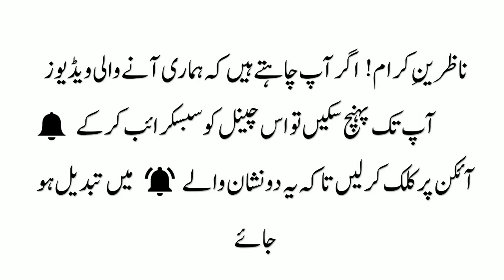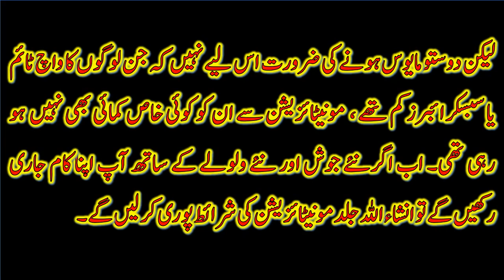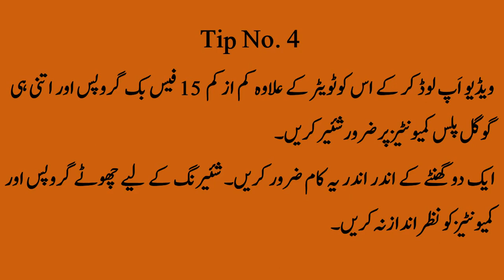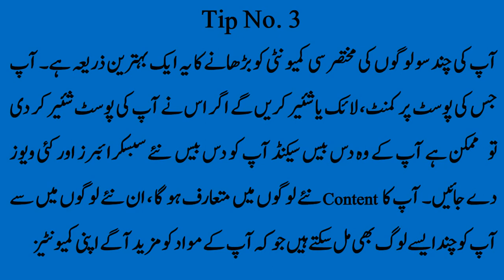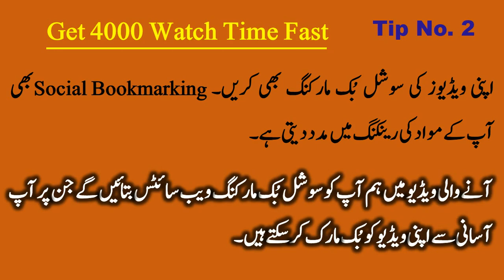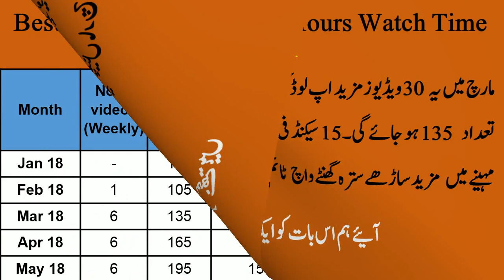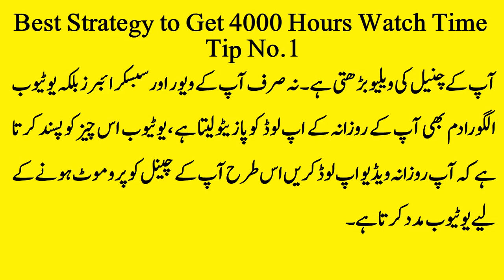How To Grow Channel & Youtube Watch Time | How To Get Youtube Traffic - 2018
How to get your youtube video seen, a best strategy for youtubers who has the least subscribers & watch time on youtube. Successful youtube channel tips Welcome to awais ali tv.
In this video you will find 4 important things to do for a youtube video to increase traffic & watch time. 4 Tips to increase youtube traffic & watch time.
کس طرح یوٹیوب چینل کو پروموٹ اور واچ ٹائم کو بڑھایا جائے؟
Small Youtubers Help
Some Helpful Videos Links For Small Youtubers Community
Youtube Video Promotion Sites - Free Submit Url For Search Engine Submission to Rank Your Video